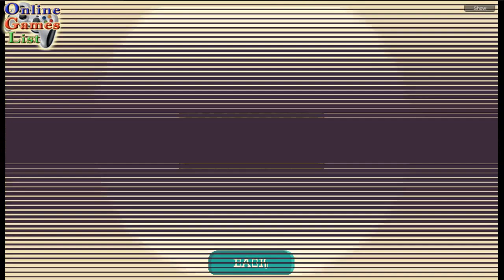Wild World Wrestling Android Gameplay ᴴᴰ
Wild World Wrestling By Lunar Labs Studios (Strategy/Android/iOS)

Get ready!
It's you against the world... in epic wrestling battles!

• Manage a team of up to 4 wrestlers
• Fight against bots or humans
• Win through the wrestling leagues in ranked matches
• Customize your wrestlers with exotic undergarments

iTunes Download